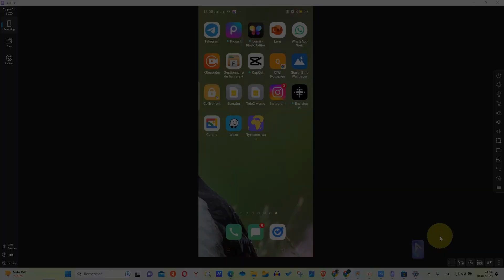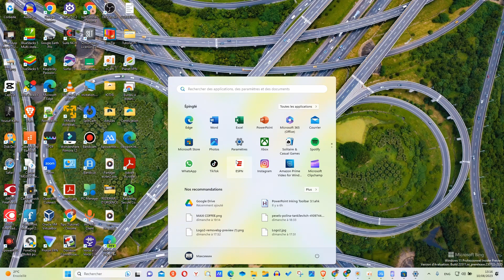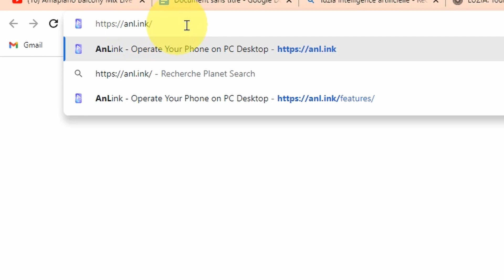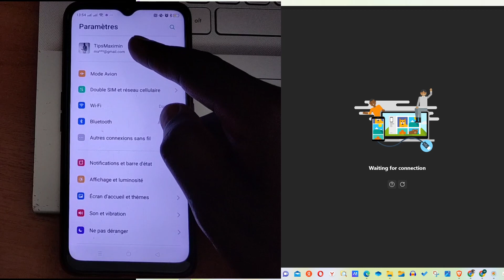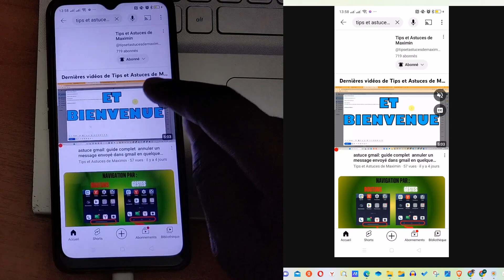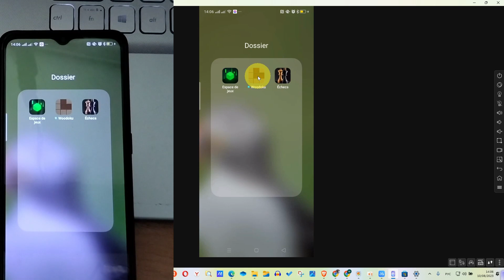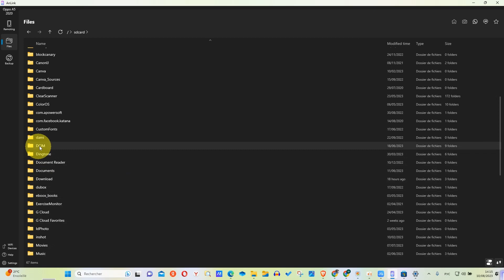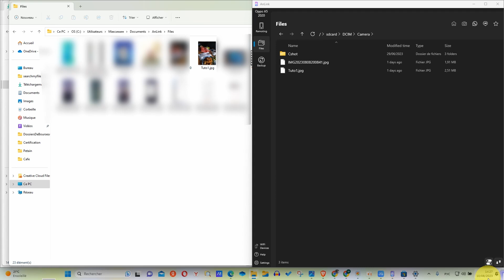Plusieurs astuces dans une seule video. L'application AnLink: comment jouer les jeux android sur pc.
application android sur pc windows 11
application android sur pc windows 10
application android sur pc windows 7

Dans cette video vous allez appendre plusieurs astuces dans cette seule video. Tout se fait dans un seul logiciel : Anlink.

Vous apprendrez à partager votre écran de téléphone sur le PC, à utiliser vos applications android directement sur le PC, à jouer vos jeux android sur l'ordinateur ou le PC, à échanger les fichiers entre le PC et le smartphones etc.

Le logiciel  que je vous montre dans ce tuto est 100% gratuit et sans risque.